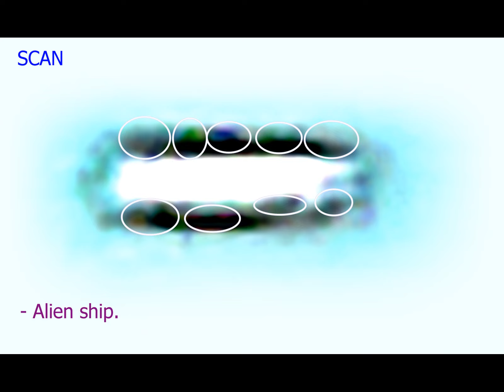UFO Real ALIENS